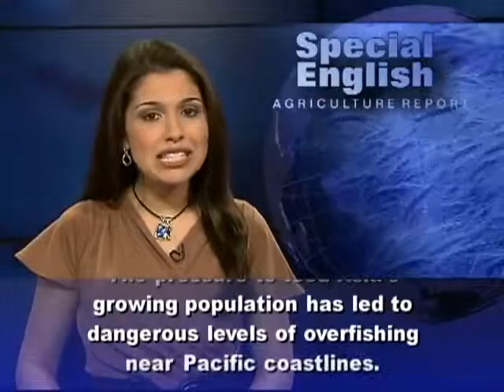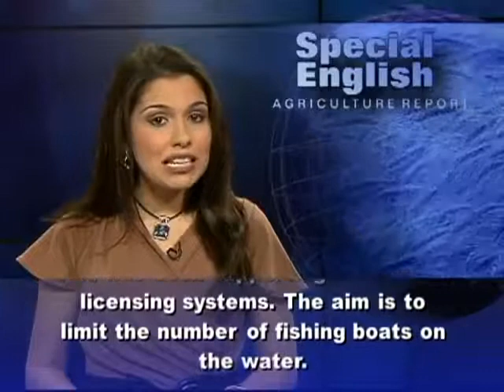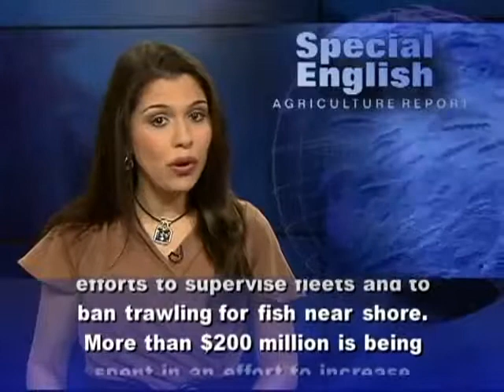Seeking Ways to Reduce Overfishing 4474